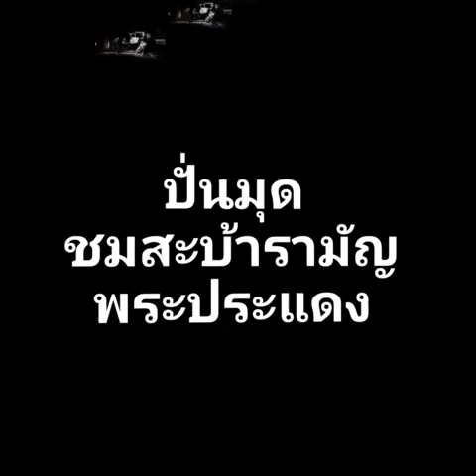ปั่นมุด ชมสะบ้ารามัญพระประแดง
การละเล่นสะบ้ารามัญ ปี2560